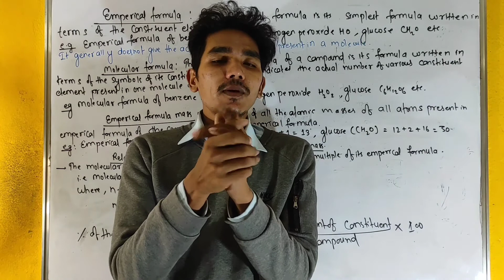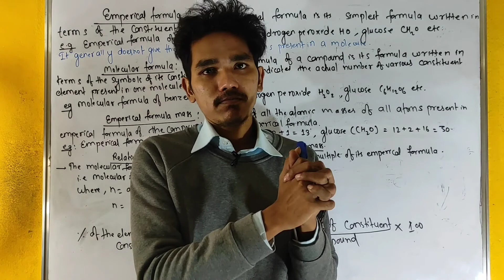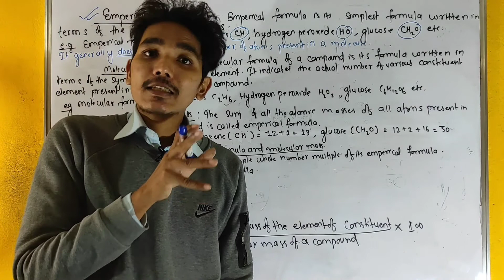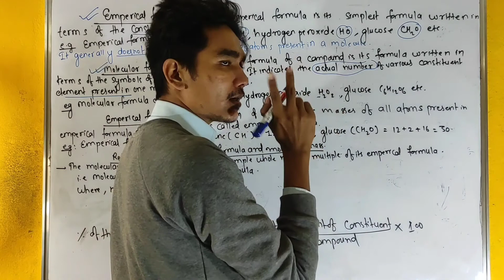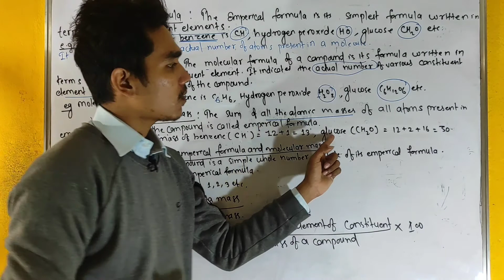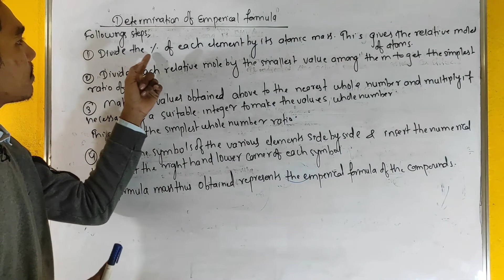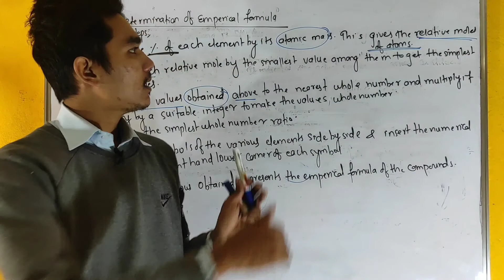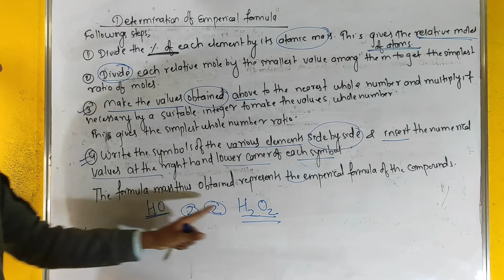Emperical Formula | Molecular Formula |% composition of Element|Rules to Determine Emperical Formula